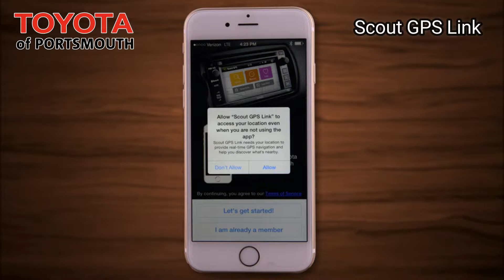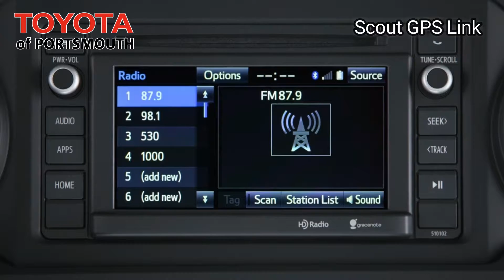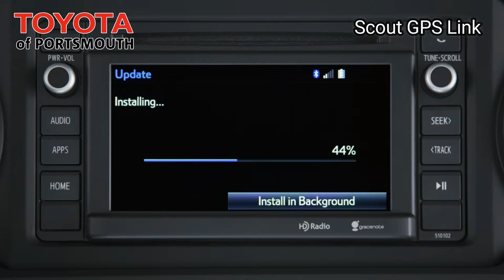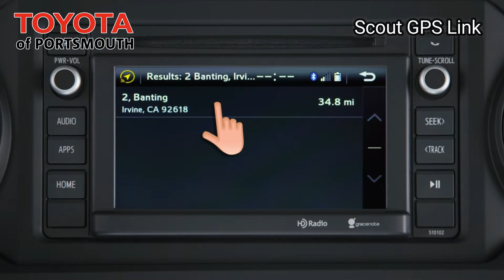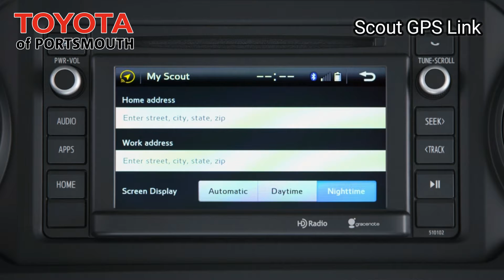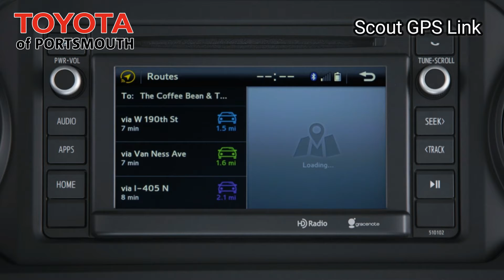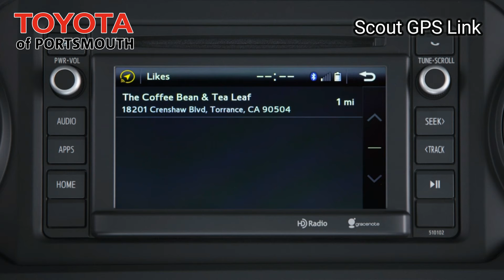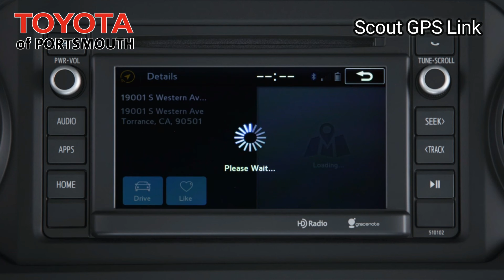Toyota of Portsmouth Scout GPS Link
How to: Scout GPS Link

With the new Scout® GPS Link1 app, you can get cell phone-driven navigation, voice-activated search and more delivered right to your vehicle’s multimedia display. Available exclusively on Toyota vehicles equipped with Entune™ Audio Plus, Scout® GPS Link provides you with directions, traffic-based commute information and hands-free voice command capabilities. It keeps track of where you’ve driven and lets you save your favorite destinations. Easy-to-read with automatic day and night modes, Scout® GPS Link connects your car to your smartphone and to the cloud.